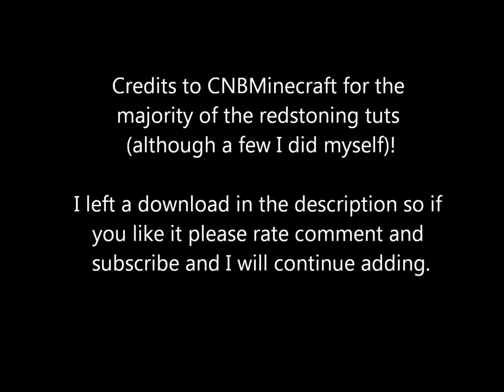[Minecraft] The MoleHole Map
I have been working on this over the past week or so in my free time..

Any requests for new rooms/areas? Let me know and I will do my best to please all the requests.

Songs (in order):
Kyoto - Skrillex
Mustache Man (Wasted) - Cake
Long Time - Cake
Firefly - Breaking Benjamin